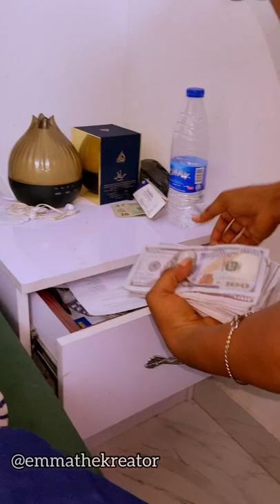SHE STOLE MY THINGS (SIRBALOCOMEDY FT TWINSCOMEDY)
She stole my things when we were sleeping